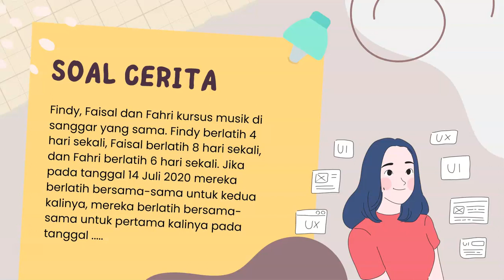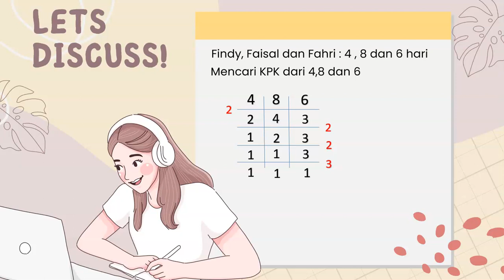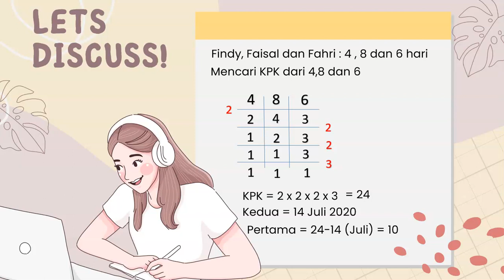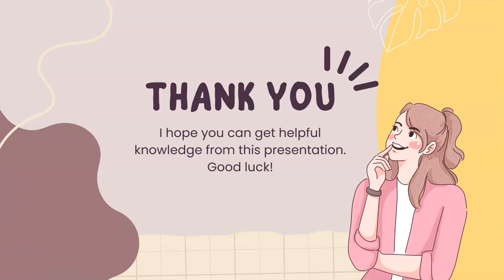SOAL CERITA KPK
Video ini menjelaskan tentang cara menyelesaikan soal cerita yang berkaitan dengan penerapan KPK dalam kehidupan sehari-hari